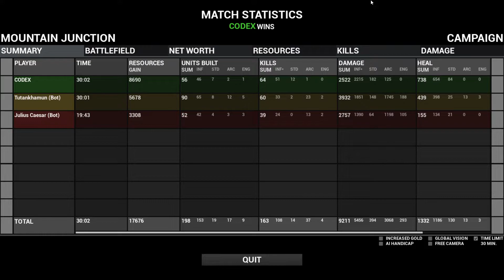Formata - Gaulic Army Fights in Mountain Junction Campaign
to plant trees

Lead. Fight. Win.

Gain resources, build your own army to lead it into a battle!
Create your own strategy, survive in difficult conditions and then break through enemy's close formation to ruin their castles and reach the sole leadership on the map.

Do not forget about tactics when the fight is on! Good location and right formation will bring you an important victory, which immediately translates into an advantage for the whole war.

Catch your enemies by surprise, until they take a position and build a shield wall, provoke them to mess up the ranks, surround them and destroy completely! Catch up with those who run away and kill them all, because if you do not, they will return back with a sword in a hand!
Alternatively you can use your archers as your main power. While your strong infantry hold back the onslaught in a narrow passageway, a hail of arrows will turn the enemy hordes into heaps of corpses.